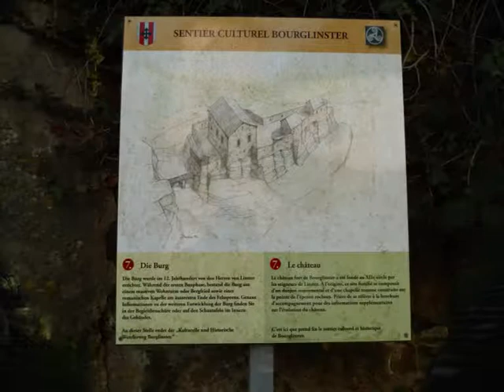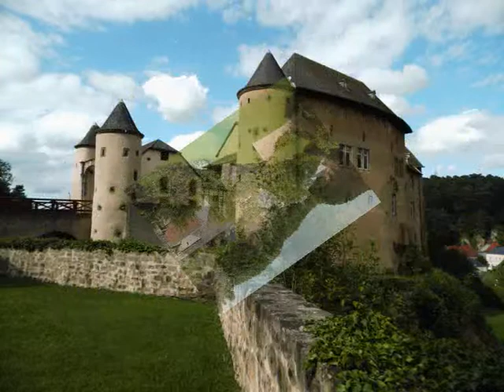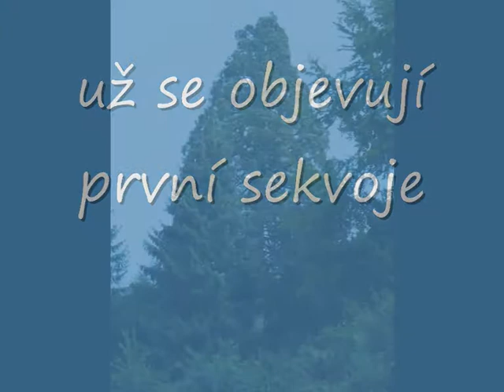Bourglinster v Lucembursku